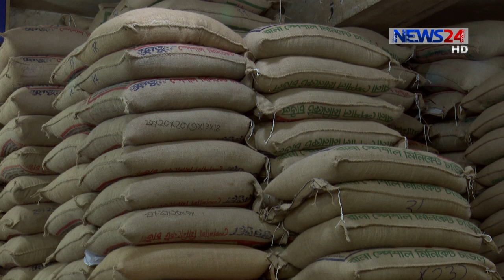করেনাকালেও বেশিরভাগ নিত্যপণ্যের দামে উর্ধ্বগতি, অজুহাতের শেষ নেই ব্যবসায়ীদের 28Aug.20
বাজারে চাল থেকে পেঁয়াজ, কাঁচা মরিচ থেকে কাঁচা সবজি সবকিছুর দামই বেড়েছে। ঢাকার বাজারের সঙ্গে মিল রেখে জিনিসের দাম বেড়েছে চট্টগ্রামের বাজারগুলোতেও। রাজধানীর কারওয়ান বাজার ঘুরে ইলিশের মূল্যতেই একমাত্র কিছুটা স্বস্তি মিলেছে। রাজধানীসহ দেশের অন্যান্য মহানগর এবং জেলা সদরের বাজারগুলোর তথ্য ও ছবি নিয়ে বিস্তারিত তুলে ধরছেন তৌহিদ শান্ত।
শুক্রবার, যে কারণে বাজারে ভীড়টাও একটু বেশী। অনকেই একুট বেশি কেনার জন্য ঢু মেরেছেন কারওরান বাজারে চালের পাইকারি আড়োতে। কিন্তু তেমন একটা লাভ হয়নি । নিম্নবিত্ত আর মধ্যবিত্তরা যে চাল কেনে, সেটারই দাম বেড়েছে প্রতিকেজীতে ২ থেকে ৩ টাকা।
রশুনের দাম বাড়েনি কিন্তু আদা আর পেঁয়াজের মূল্য বেড়েছে।
চট্টগ্রামে দাম বৃদ্ধি পেয়েছে পেঁয়াজ, রসুন, আদা ও কাচা মরিচের। চট্টগ্রামের চালের বাজারও ঢাকার মতোই। আদার দাম কেজিতে ২০ থেকে ২৫ টাকা, পেঁয়াজ এবং রসুন ১০ থেকে কুড়ি টাকা করে বেড়েছে।
বৃষ্টি আর বন্যার অজুহাতে এই মূল্য বৃদ্ধি একটি সিন্ডিকেটের কাজ বলে অভিযোগ ভোক্তাদের।
তবে ঢাকার কারওয়ানবাজারে স্বস্তি ছিলো ইলিশের আড়তে। বড় ইলিশের আমদানি বেশী ছিলো বাজারে।

Our other Youtube channels :
News24 Official Address:
NEWS24
371/A
Bashundhara Road
Block – D
Bashundhara Residential Area
Dhaka - 1229